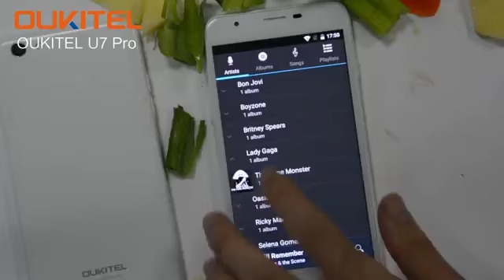OUKITEL U7 Pro